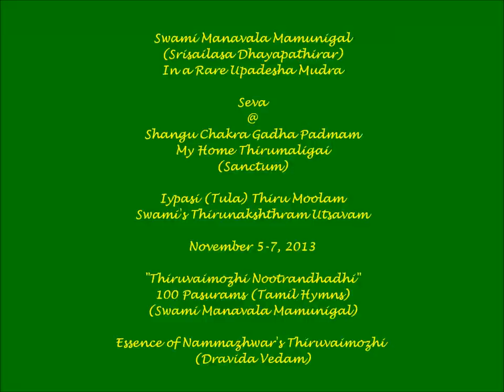Essence of Nammazhwar's "Thiruvaimozhi"- Pasurams - "Thiruvaimozhi Nootrandhadi" (Manavala Mamuni)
Swami Manavalamamuni in Rare Upadesha Mudra - Seva during his Iipasi Moolam (Thirunakshathiram) 2013 (Birth Star) at My Home Thirumaligai (Sanctum).  The Pasurams (Tamil Hymns) are presented by Dr. M A. Venkatakrishnan.  The images and clips used in this Video are of my Home Deities during Prayer Observance (Sanctum).

Manavala Mamunigal (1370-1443) was a Hindu religious leader, who during the 15th century in Tamil Nadu, with the help of his eight disciples helped spread Vaishnavism. The disciples of Mamunigal established places of learning to teach Vaishnavite philosophy in Tamil Nadu, India.  Srirangam in southern India is a celebrated pilgrimage centre. It is the only dhivyakshetram sung by all ten azhwars and Andal. It is called Bhuloka Vaikunta. It is the root of all 108 dhivya kshetras. But over these and several other distinctions, the most outstanding is that the Lord showed here the ideal Acharya in the person of Swamy Manavala Mamuni. Manavala Mamunigal is one of the most well known and significant acharyas of Ramanuja's Sri Vaishnava Tradition-southern sect. Followers of the Thenkalai sect of Sri Vaishnavism believe that Manavala Mamuni was the final acharya of a lineage that begins with the Supreme Being Sriman Narayana, passes through Acharyas such as Yamunacharya, Ramanuja, Embar, Pillai Lokacharya and ends with Manavala Mamuni. It is believed that Manavala Mamuni was accepted by the Lord of Srirangam, Sri Ranganatha, as His own acharya at Srirangam.  In 1430, Swami Mamunigal was summoned by Lord Ranganatha to Srirangam and was asked to give a discourse on thiruvaimozhi based on Swami Nampillai's Eedu Muppatharayairam, the celebrated commentary on Nammalvar's Thiruvaimozhi. The discourse was done over a period of one year, over which all the festivities of the temple was put oh hold as ordered by Lord Ranganatha. On the last day of discourse, Lord Ranganatha impressed by Swami Mamunigal's exposition, took the form of a priest child and presented himself in front of the gathering and rendered a benedictory verse or thaniyan, honoring Swami Mamunigal and disappeared into the sanctum sanctorum.  The benedictory verse given below, is recited in almost all the divyakshetrams, before the commencement of Divya prabhandham as ordered by lord Ranganatha.

"Srisailesa dhaya pathram dheebhakthyadhi gunarnavam Yatheendra pravanam vandhe Ramyajamataram munim".  Meaning: I offer my respects to Sri Manavalamamuni, the receptacle of Srisailesa's (Tiruvaimozhipillai's) grace. He is the abode of jnana, bhakti and all other good qualities, and is forever lost in meditation on Sri Ramanuja.  This is an instance of Lord showing his respect and devotion to his acharya. This event concludes a beautiful circular symmetry in the history of Srivaisnavism, for with this thanniyen the first acharya (Sriranganatha) becomes shishya to the last (Manavalamamunigal).

At homes and temples, the divya prabhandam chanting concludes with

Srimathe Ramyajamathru muneendhraya Mahathmane Sriranga vasine bhooyath nithyasri nithya mangalam

This is an auspicious verse showing special love towards Srirangam and Mamuni.
The Vaazhi thirunaamam are chantings sung in the praise of Lord Vishnu (Perumal), Thayar and Acharyas at the conclusion of the Daily Prayers or Divya Prabhandam recitals, wishing for the long and prosperous perpetuation of Sri Vaishnava tradition.

Vaazhi thirunaamam for Manavala Mamunigal

As in Acharyarkal Vaazhtu

ippuviyil arangkEsarkku IdaLiththAn vAzhiyE
ezhil thiruvAymozhip piLLai iNai adiyOn vAzhiyE
aippasiyil thirumUlaththu avathariththAn vAzhiyE
aravarasap perunjsOdhi ananthan enRum vAzhiyE
eppuviyum srIsailam Eththa vandhOn vAzhiyE
ErArum ethirAsar ena udhiththAn vAzhiyE
muppuri nUl maNivadamum mukkOl thariththAn vAzhiyE
mUdhariya maNavALa mAmunivan vAzhiyE

As in Everyday Sattru Murai.

seyya thAmaraith thALiNai vAzhiyE *
sElai vAzhi thirunAbi vAzhiyE *
thuyya mArbum purinUlum vAzhiyE *
sundharath thiruththOLiNai vAzhiyE *
kaiyum Endhiya mukkOlum vAzhiyE *
karuNai pongkiya kaNNiNai vAzhiyE *
poy ilAdha maNavALa mAmuni *
pundhi vAzhi pugazh vAzhi vAzhiyE *
adiyArgaL vAzha arangka nagar vAzha *
sadakOpan thaNdamizh nUl vAzha * - kadal sUzhndha
mannulagam vAzha * maNavALa mAmuniyE *
innum oru nURRANdirum *

The last four lines extols his contributions to continued existence and prosperity of Sri Vaishnavaism, the followers, their holy temples, scriptures, traditions, and the well being of the whole world, and concludes with the prayer, that the great Manavalamaamuni live for another hundred years for that purpose.